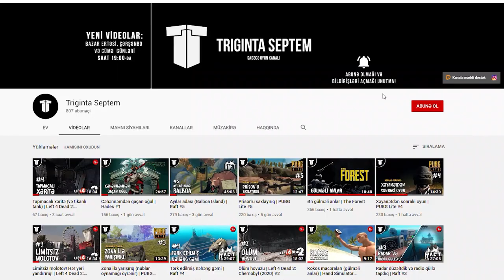RADIOQÜLLƏ VƏ DROPLAR | Dying Light #3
Dying Light-da zombilər ilə əylənməyə davam edirik! Teleqüllələrə çıxırıq, air-droplar götürürük və sadəcə missiyalar keçirik!